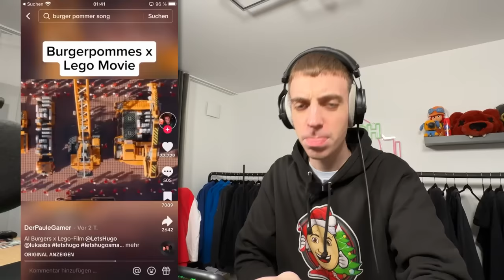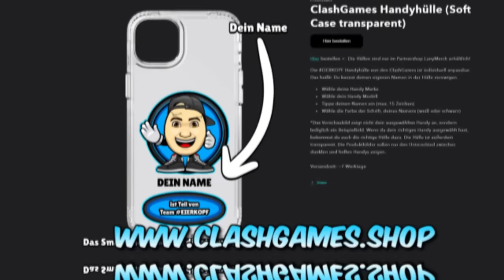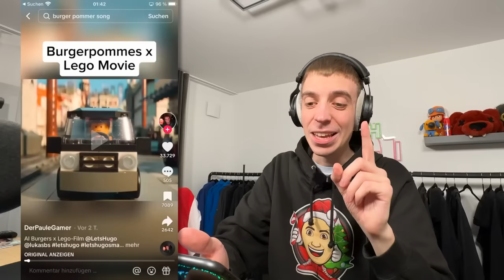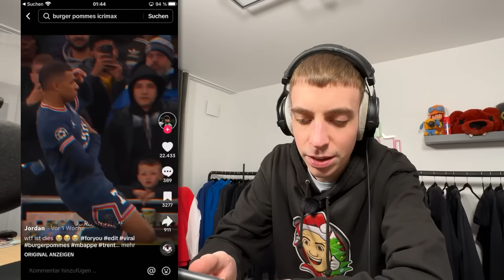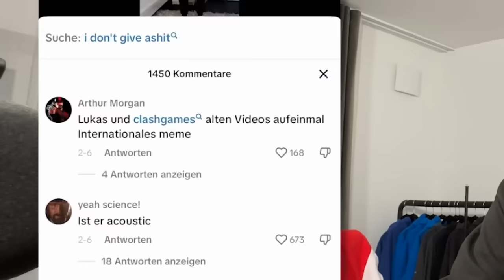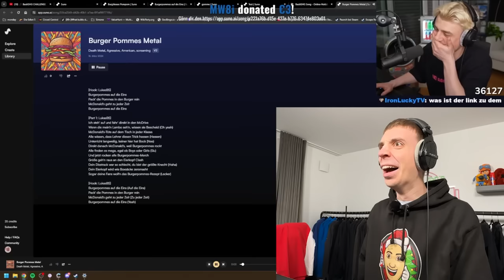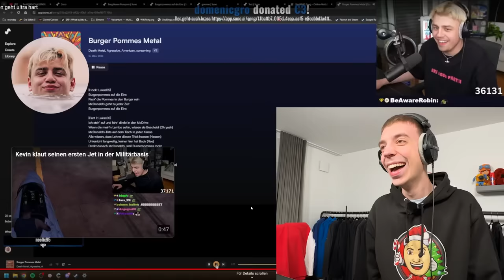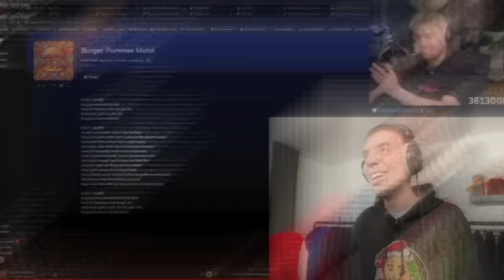Ich reagiere auf VIRALE "BURGERPOMMES SONG" TIKTOKS! 😲 (eskaliert)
- jetzt kostenlos @StumbleGuys herunterladen, um das Ghostbusters Event nicht zu verpassen stumbleguys stumblepartner SGxGhostBusters ghostbusters (Werbung)